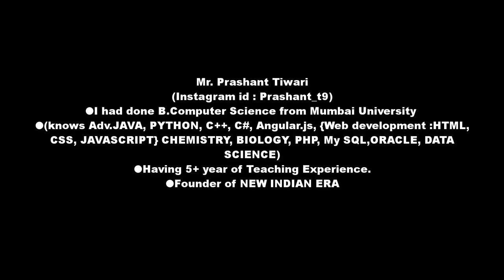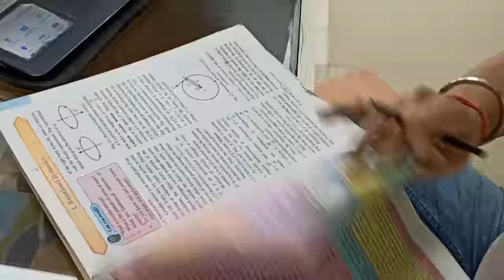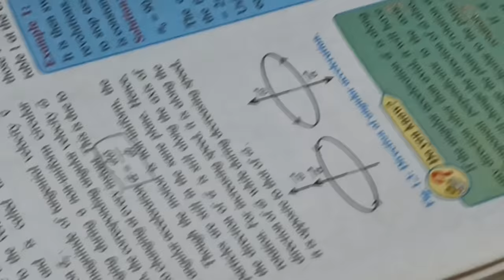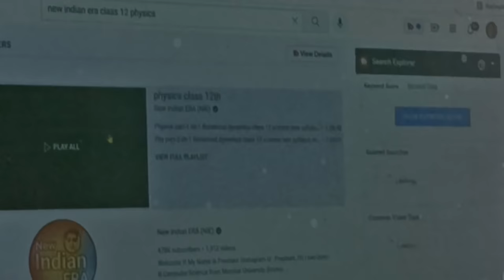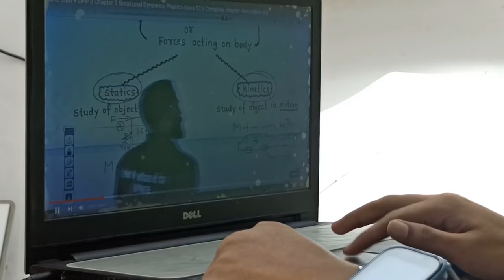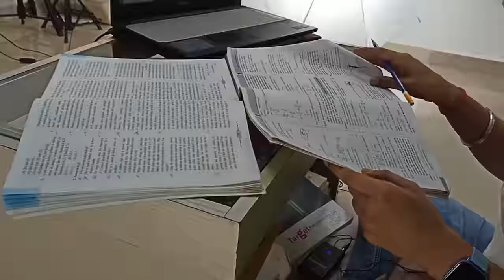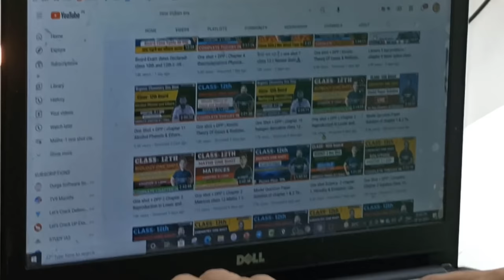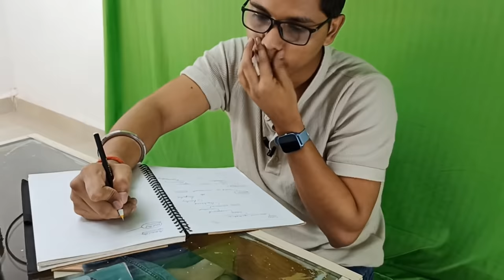पढ़ाई करके दिखाया है। TimeLaps || Daily study routine || New indian era || Prashant sir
पढ़ाई करके दिखाया है। TimeLapse || Daily study routine || New indian era || Prashant sir

strategy for study
time lapse
Topper aise padhai karte hain

Board Exam dates Declared! class 10th and 12th || अब पढ़ने का मौसम आया

🔥one shot class 12 :-

old video